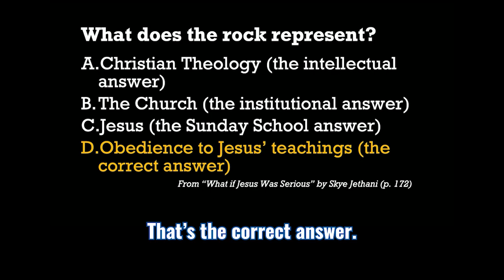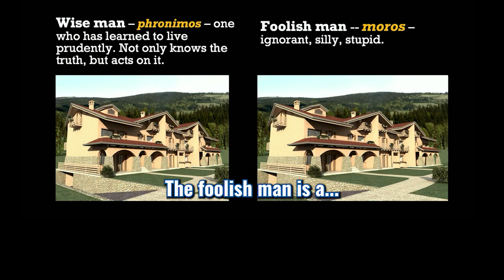Matthew 7:24-27 - Sturdy Foundation | Jeff Hickman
You keep digging until your life can look like what it says in here (the Bible). It's not easy, but God is with you! - Jeff Hickman

What is your foundation built on? Solid Rock? Or Sinking Sand?

Happy Friday! May God bless your weekend into the coming week!